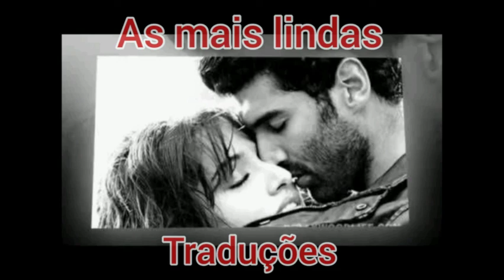I Can Wait Forever Air Supply As mais lindas traduções